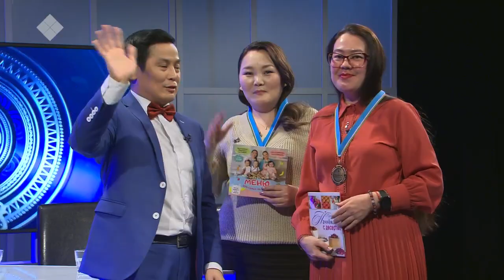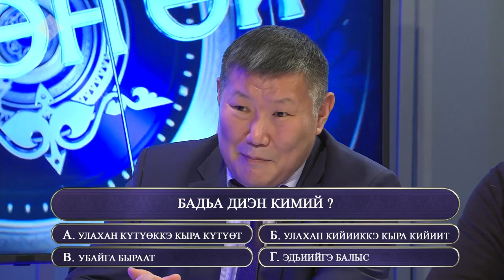«Өркөн өй» биэриигэ: учууталлар уонна баһаарынайдар (05.02.21)